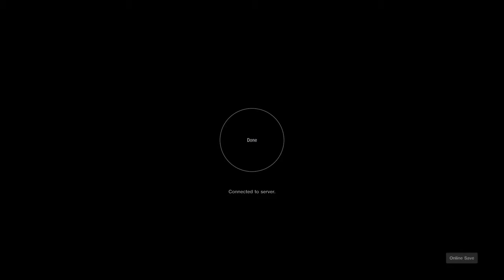Gran Turismo Sport - car meet Circuit de la Sarthe track